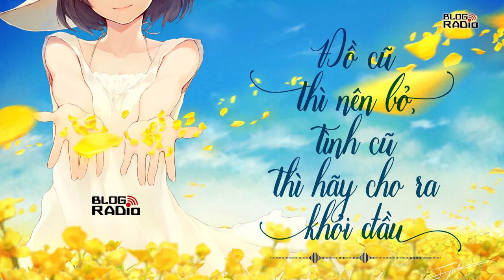Đồ cũ thì nên bỏ, tình cũ thì hãy cho ra khỏi đầu | Radio Tâm Sự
Chúng ta nên nhớ, một người không chọn ta trong đời của họ không phải vì ta không tốt, vì ta không xinh, vì ta không đủ chân thành. Mà có những chuyện không phải bản thân muốn là được, cố gắng là sẽ thành công. Thế nên nếu ai đó ra khỏi cuộc đời ta, thì hãy cho họ ra hẳn đi.
Giọng đọc: Hà Diễm
📻 Blog Radio - Phát thanh xúc cảm của bạn!